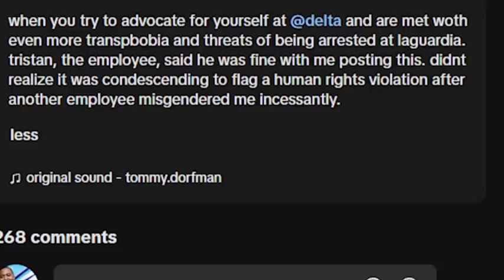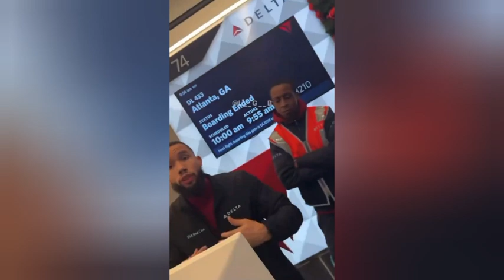They Don't Want You To See How Delta SHUTS DOWN Woke CRYING Trans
This is Tommy Dorfman a Hollywood actor and model who filmed himself absing Delta Airline Staff.